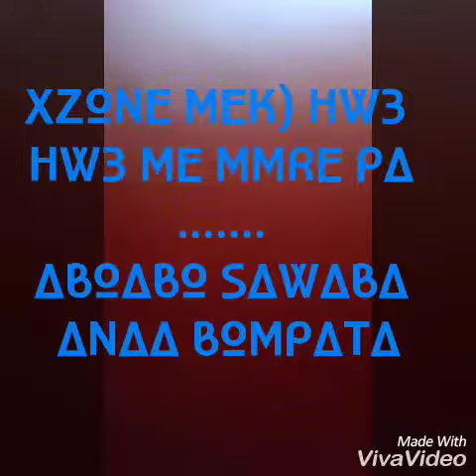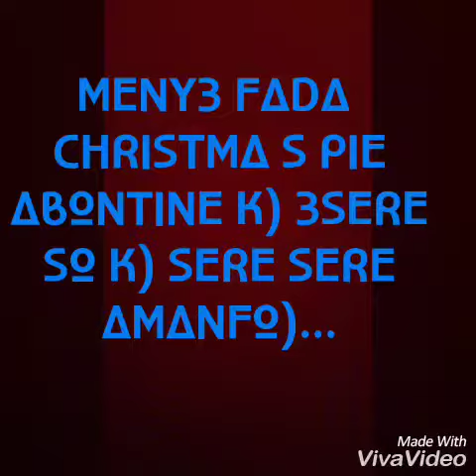Xzone _ Sika Duro mp3 (produced by Coded Family entertainment)